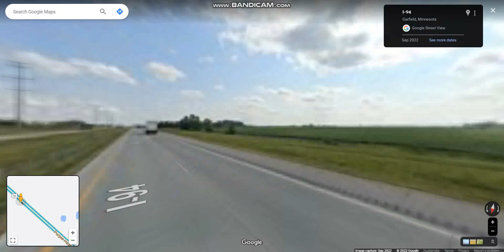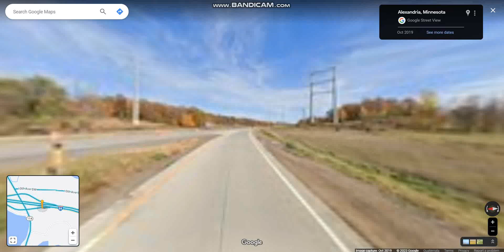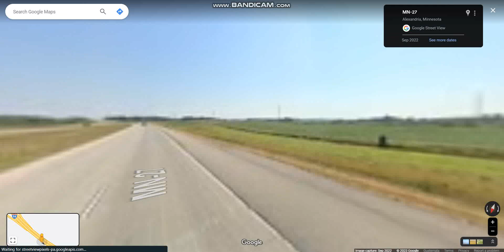Interstate 94 - Minnesota (Exits 90 to 103) eastbound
Interstate 94 runs in the central portion of the state connecting the cities of Moorhead, Fergus Falls, Alexandria, St. Cloud & The Twin Cities.